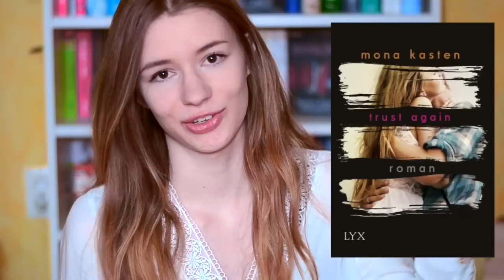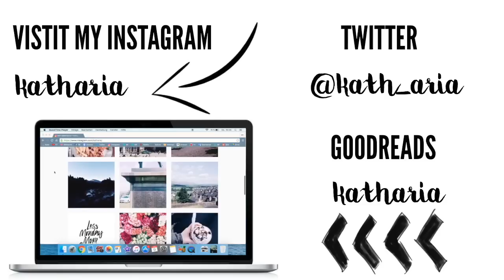TRUST AGAIN von Mona Kasten | REZENSION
MUSIK
YouTube Audio-Bibliothek